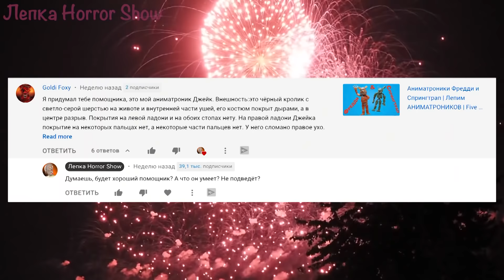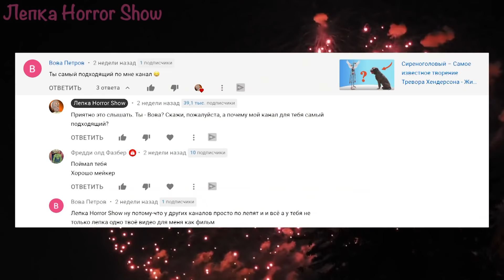Великая Мать Мегафон. СТРАШНЫЕ ИСТОРИИ О маме Сиреноголового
В этом видео я покажу как слепить фигурку Великой Матери Мегафон - родственника Сиреноголового. Сиреноголовый (Siren Head) — загадочное гуманоидное существо-криптид с необычайно высоким и костлявым телосложением. Сиреноголового придумал канадский художник и иллюстратор Тревор Хендерсон, который рисует в жанре «unnerving images», что переводится как «Криповые картинки». Для лепки фигурок я использую самый обычный дешёвый пластилин и алюминиевую или медную проволоку для каркаса.

Частенько я, Хоррор Мейкер, вношу свои изменения в этих персонажей. Следовательно, автором новых персонажей являюсь я, Хоррор Мейкер.

В моей мастерской назревает противостояние между персонажами Тревора и объектами SCP Фонда. Краски сгущаются... Предстоит что-то страшное...

Поисками SCP Фонда занимается мой знакомый папарацци - фотограф-журналист Джим. На поиски Джима отправилась Мисс Т. Существует ли реальный SCP Фонд? Где сейчас Сиреноголовый? Это вы узнаете в моих увлекательных роликах.

Лепите со мной! Учитесь со мной! Лепка из пластилина — это просто, это здорово, это полезно и увлекательно!
Особенно сейчас, когда продолжает бушевать коронавирус.